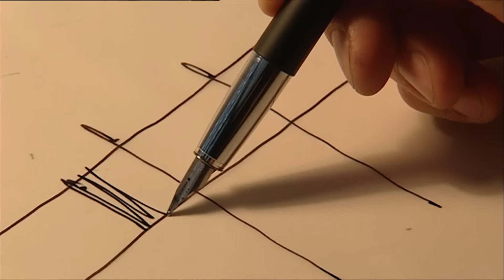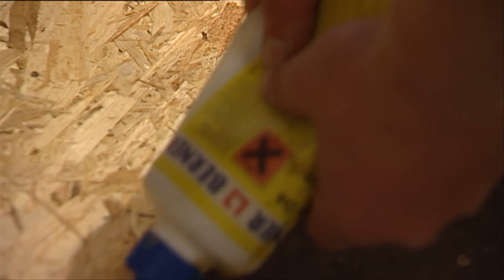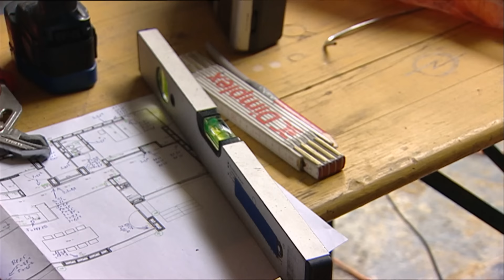Traumhäuser: Ein Haus mit Einschnitten, Bungalow mit Flachdach | Doku | Bauen | Architektur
Diese Dokumentation zeigt, wie das Haus geplant und gebaut wurde. Wie es fünf Jahre später aussah, sehen Sie direkt hier:

Eigentlich hatte diese Familie aus Passau ihr Traumhaus schon gebaut. So dachten sie zumindest. Doch im Laufe der Jahre gab es immer mehr Aspekte, die ihnen nicht mehr gefielen. Die unökonomische und konventionelle Raumaufteilung, beispielweise. Besonders das große Treppenhaus erschien ihnen irgendwann als Verschwendung.

Sie beschlossen, es noch einmal aufs Neue mit dem Projekt „Traumhaus“ zu versuchen. Kompromisslos, nach ihren ureigenen Vorstellungen, basierend auf den Erfahrungen mit Traumhaus Nummer 1.

Wichtig war ihnen nicht unbedingt mehr Platz zu haben, sondern eher, jeden einzelnen Quadratmeter sinnvoll zu nutzen. Das leidige Problem „Erschließung“, also Flure und Treppen, löste Architekt Stefan Hiendl durch die Beschränkung auf eine Wohnebene. Was nebenbei – auch daran muss man beizeiten denken – das Haus weitgehend barrierefrei und rollstuhlgerecht macht. Der moderne Bungalow hat weder Keller noch Dachboden.

Nichts sollte die reduzierte Klarheit und Offenheit des neuen Traumhauses stören. Einem Haus, das sich durch Individualität und gestalterische Konsequenz deutlich vom baulichen Einerlei der Neubausiedlung absetzt. Durch verschiedene Einschnitte in den länglichen Baukörper entstanden nicht nur zahlreiche reizvolle Aus-, Ein- und Durchblicke, sondern auch geschützte Freisitze und Atrien.

Einige Nachbarn waren befremdet von so viel Ungewohntem. Das Flachdach. Die Eingeschossigkeit. Die längliche, reduzierte Form mit der dunklen, fast schwarzen und zur Straße hin weitgehend geschlossenen Fassade. Doch die Bauherren waren vollkommen überzeugt von ihrem Traumhaus.

Sind sie das acht Jahre später immer noch? Und die Nachbarn? Haben die sich an das Haus gewöhnt?